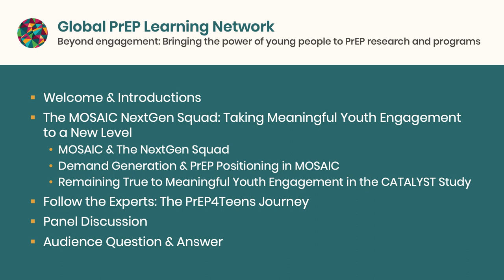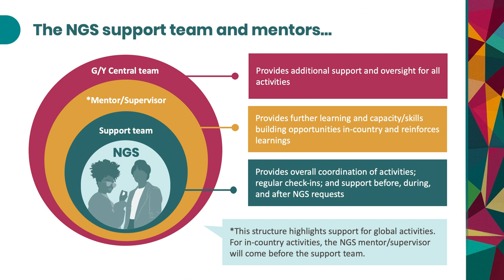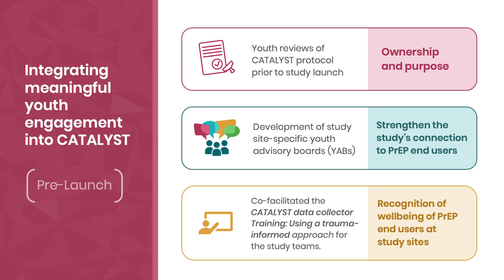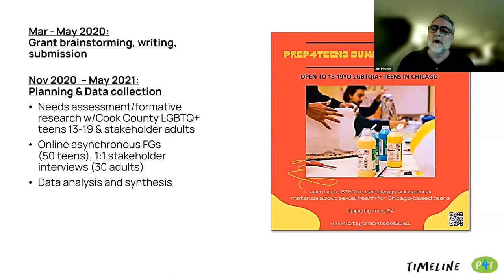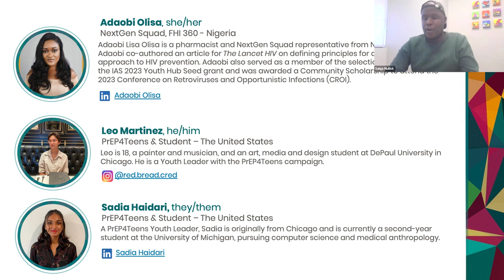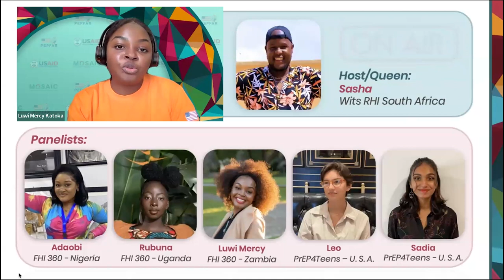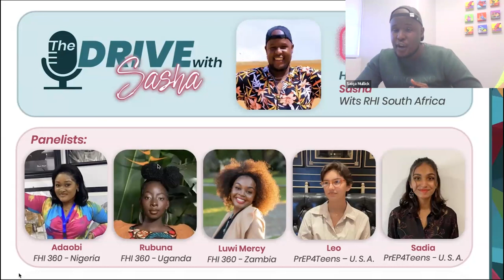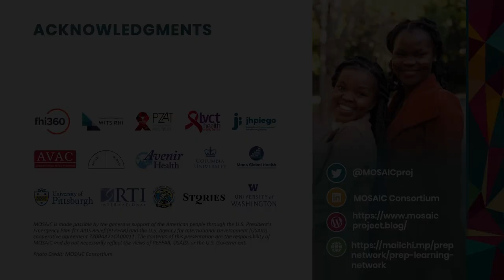Global PrEP Learning Network: Bringing the power of young people to PrEP research and programs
Expanding access to and uptake of PrEP products among young people, especially adolescent girls and young women, will be key to ending the HIV epidemic. But how do we ensure HIV prevention efforts resonate with and are effective for young millennials and Gen Z? What does meaningful youth engagement in PrEP delivery really mean? In this webinar, hear from young people at the forefront of HIV prevention research, advocacy, and programs in East and Southern Africa and the United States. Representatives from MOSAIC’s NextGen Squad and the Chicago-based PrEP4Teens project will describe how they are contributing to PrEP projects in their communities and share promising practices for harnessing the power of young people to shape HIV prevention efforts intended for them.

Moderators:
Saiqa Mullick (she/her)
Wits Reproductive Health and HIV Institute, South Africa

Speakers and Panelists:
Nts'ebo Lerotholi (she/her)
Jhpiego, Lesotho

Havana Mtetwa (she/her)
Pangaea Zimbabwe Aids Trust, Zimbabwe

Luwi Katoka (she/her)
FHI 360, Zambia

Rubuna Nagai (she/her)
FHI 360, Uganda

Marie Merci Niyibeshaho (she/her)
LVCT Health, Kenya

Adaobi Olisa (she/her)
FHI 360, Nigeria

Sadia Haidari (they/them)
PrEP4Teens, United States

Leo Martinez (he/him)
PrEP4Teens, United States

Jim Pickett (she/he/they)
The Choice Agenda, PrEP4Teens, United States

Chapters:
00:00 Welcome
02:24 Agenda
03:27 Introducing speakers and panelists
07:09 The MOSAIC NextGen Squad
16:14 Demand creation & PrEP positioning in MOSAIC
21:23 CATALYST meaningful youth engagement
33:06 PrEP4Teens: Youth engagement in Chicago
46:33 The Drive with Sasha
1:10:36 Audience Q&A
1:2012 Closing statements & farewells